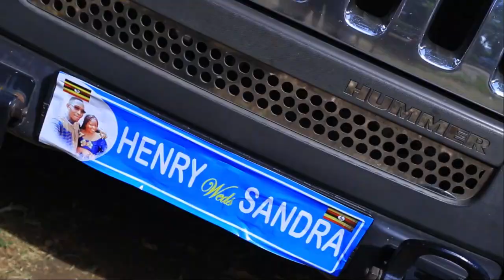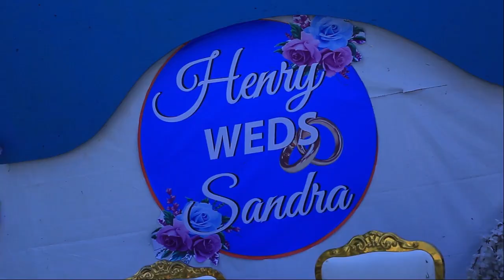Henry Weds Sandra KuJocks Media Company shot it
KuJocks Media Company behind the cameras